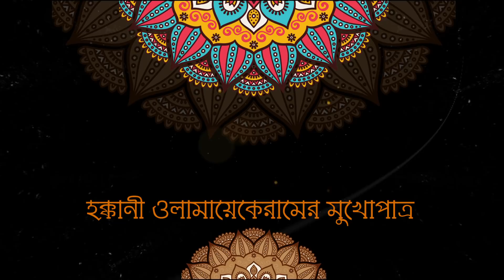কোরআন ওয়ালা মানুষ গুলো কেমন হয় || Allama Khurshid Alam Kasemi || New Bangla Waz 2019 || Papree Tv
বয়ান করছেন, আমার মামা
শায়খুত তাফসীর পীরে কামেল আল্লামা খুরশিদ আলম কাসেমী দাঃ বাঃ,
পরিচালকঃ- মারকাযুল ফিকরিল কুরআনী।
খতীবঃ- আল্লাহ করীম জামে জামে মসজিদ মোহাম্মাদপুর ঢাকা।
পুরো ভিডিওটি দেখার জন্য পাপড়ি টিভির পক্ষ থেকে আপনাকে ধন্যবাদ।
আমার সাথে যোগাযোগ করার মাধ্যমঃ

. একটি অনুরোধঃ-.

.সতর্ক বানিঃ-.
দয়াকরে আমাদের কোন ভিডিও কপি করে পুনরায় ইউটিউবে আপলোড করবেন না  যদি করেন তাহলে আমরা আইনানুগ ব্যবস্থা নিবো।

পরিচালনায়ঃ হাফেজ মাওলানা আব্দুল বাতেন
প্রযোজনা ও পরিবেশনায়ঃ- পাপড়ি টিভি, ঢাকা, বাংলাদেশ।

Camera and Editing:  Hafej Mawlana  Abdul Baten

*** ANTI-PIRACY WARNING ***

This content is Copyright to Papree Tv. Legal action will be taken against those who violate the copyright of the following material presented!

Thanks
Papree Tv

Video Produced by - Papree Tv